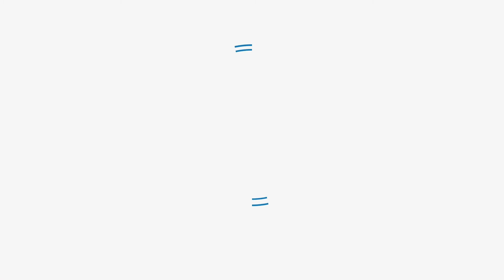One-on-One with Min. of Agriculture and Food Security, Indar Weir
The development of Barbados' agricultural sector continues apace with a view toward achieving good security and we chatted with Min. Weir for the details.